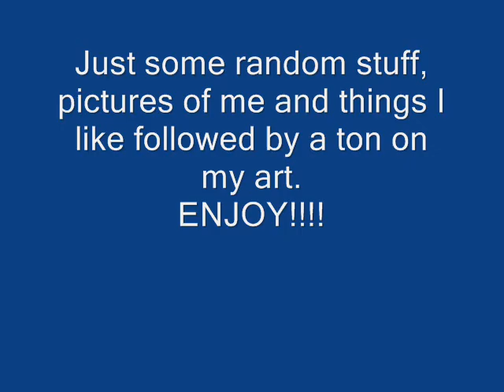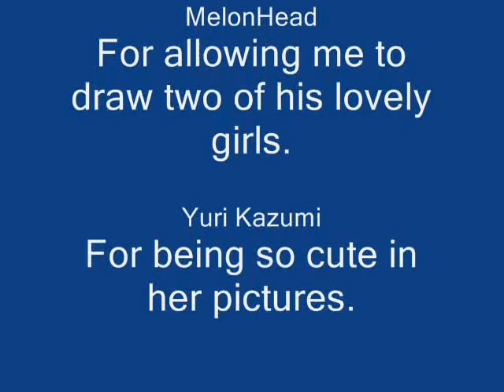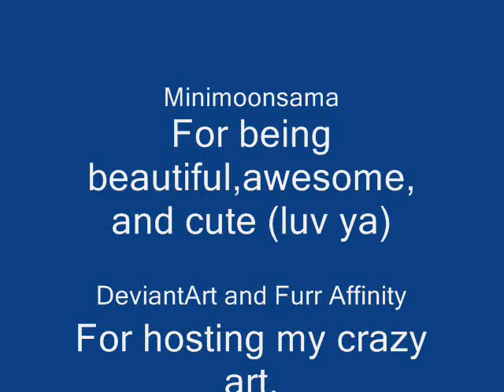All that I am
Basically just some random pictures. I was going to make a video with me singing but the web cam I have sucks!!! It records but in a format I can't use on Youtube. I mean even the pictures it takes are in Bitmat format what the hell?
SoI just decieded I would post some of my art with my music in the back ground as well as some rnadom pics of me and thing I like... though not in that order.

Special thanks

Melonhead: Hey don't stop draw dude. I know I haven't posted anything on your page for a while... but I have been back there. You need to add a comment box or something dude. Make it easier to leave you a message. I don't think that e-mail you have there works or something. He hasn't updated in a while though.

Yuri Kazumi: Best of luck to you in the future cute girl. Not sure if that is her real name, but it is her DevianArt screen name. I also think she made a new account.

Minimoonsama: This girl is awesome! I love her art style and she is really down to earth in my book. Saw her picture and just want to hug the life out of her she is so cute. My long distance lover... YOU CANNOT HAVE HER!!! This picture is old though its like from some years ago when she has grown (oh yesh... she has. yummy) XD I'll see you soon my onigiri geisha.

Important picture references

MiniDragonSlayer (around 1:24 )

DeadOni coloring job ( around 2:05 )

ChaoticWolf ( around 2:22 )

NikkiPup ( around 2:52 )

Hamasakos lovely character Giga ( around 3:09 )

Matoko and Bato from ghost in the shell as World of warcraft characters ( around 3:43 )

I should of made Matoko a Gnome Rouge would of been funnier and more accurate since Gnomes are like technical masters. Bato As a human warrior... why? Warriors can use every weapon in the game... except like wands. Sounds more like his style XD.